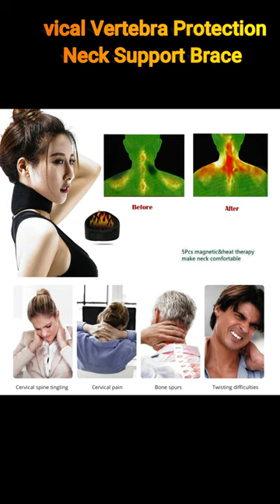Protect Your Cervical Vertebrae with the Ultimate Neck Support Brace - Say Goodbye to Neck Pain!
Description
Welcome to Global Offer International,
In this video : Protect Your Cervical Vertebrae with the Ultimate Neck Support Brace |Say Goodbye to Neck Pain!
♐ Global_Offer_International will Provide Multi-type Product videos like Gadget, Kitchen goods, items of Furniture items, Weight loss Products, and Electronics items on YouTube and help to choose an  audience or create quality content and many more

➡️ I hope you enjoy all content through global offer international as much as I enjoy offering them to you.

About this video : neck pain,physical therapy,back pain,